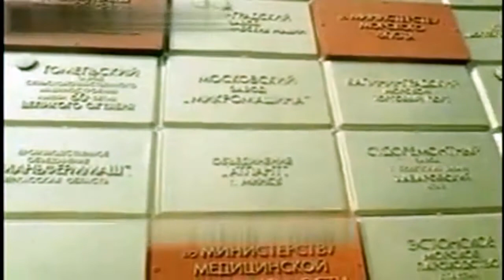ВДНХ СССР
Небольшой сюжет из Москвы 80х годов

39.07.21